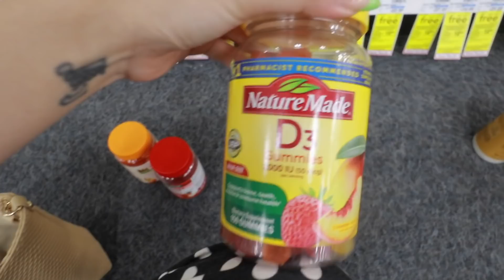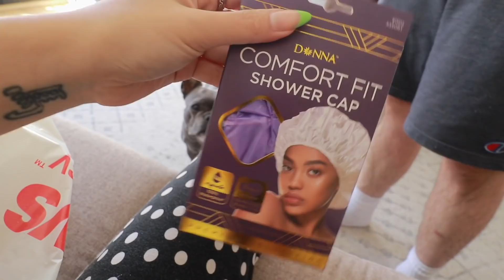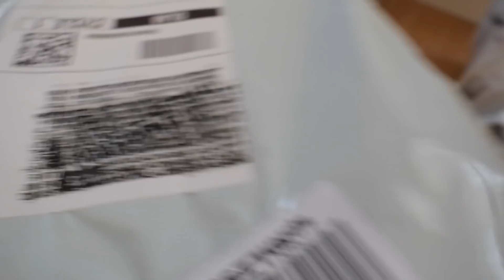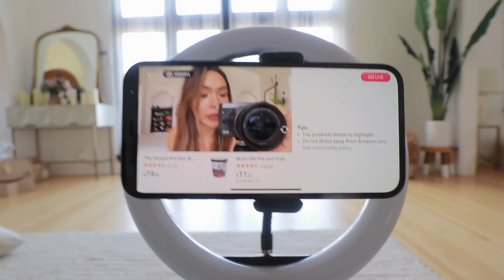i FINALLY got VACCINATED + come shopping with me!!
OMG! I'm so happy I finally got vaccinated!!

Hey babes! California is allowing all residents 16 and older to get the Coronavirus vaccine which means I'm finally getting the COVID-19 vaccine! I'm getting vaccinated at CVS and it was so easy to get an appointment! I'm literally so happy! I also show you my symptoms and side effects from getting the shot! Also, come cook with me and run errands around Los Angeles!

Confidential Paper Stamp
Tapioca Pearls Boba
Blu Apple Fruit Saver
Indomie Mi Goreng Noodles
Beige Kitchen Utensils Set
Kyoku Knife Set

Free $20 off Uber Eats order! use "eats-WCNJ9"
Free $10 credit on Poshmark use "MISSTIFFANYMA"